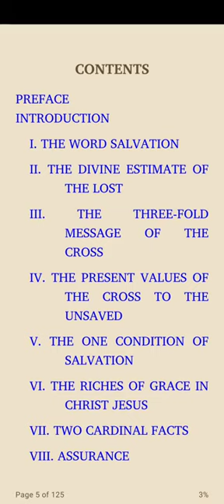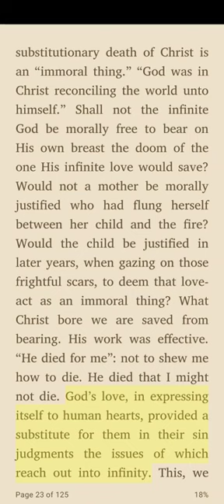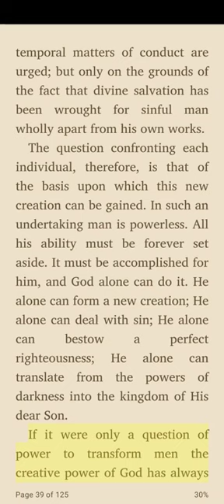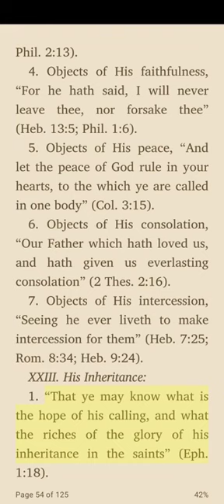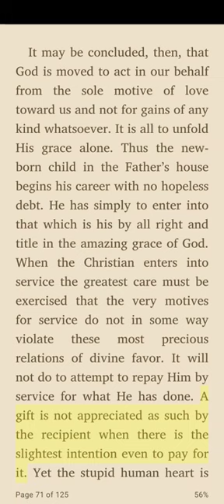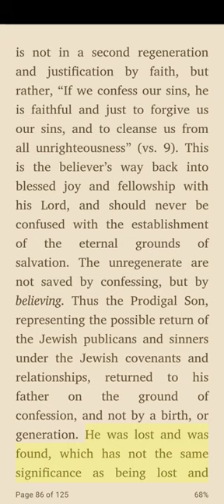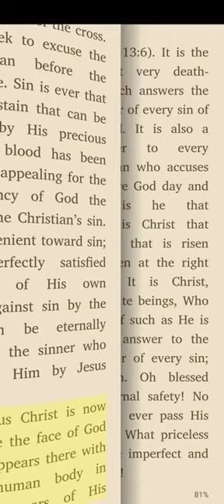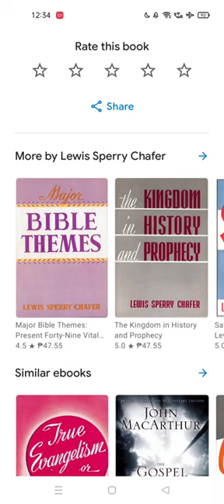SALVATION by L.S. Chafer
SALVATION: GOD'S MARVELOUS WORK OF GRACE by Dr. Lewis Sperry Chafer (1917)
Contents
Preface
Introduction by W. H. Griffith Thomas
Chapter 1 – The Word Salvation
Chapter 2 – God’s Estimate of the Lost
Chapter 3 – The Threefold Message of the Cross
Chapter 4 – The Present Values of the Cross to the Unsaved
Chapter 5 – The One Condition of Salvation
Chapter 6 – The Riches of Grace in Christ Jesus
Chapter 7 – Two Cardinal Facts
Chapter 8 – Assurance
Chapter 9 – Rewards, or the Place of Christian Works
Chapter 10 – The Eternal Security of the Believer
Chapter 11 – The Eternal Security of the Believer
Chapter 12 – An Appeal

About the Author:
Lewis Sperry Chafer was the founder of Dallas Theological Seminary. From 1924 until his death in 1952, he served as the first President of the seminary and as the Professor of Systematic Biblical Theology.  He authored a noted eight-volume Systematic Theology, as well as the following books: Major Bible Themes, The Kingdom in History and Prophecy, Grace, and Salvation.